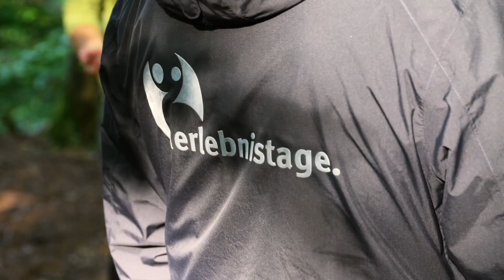Seilüberquerung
Schluchtüberquerung im Bayerischen Wald